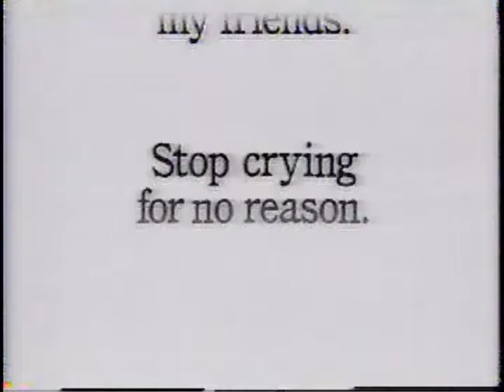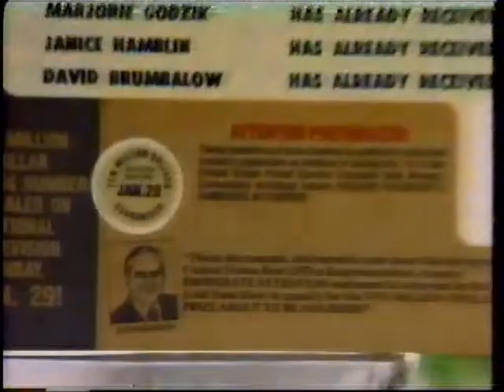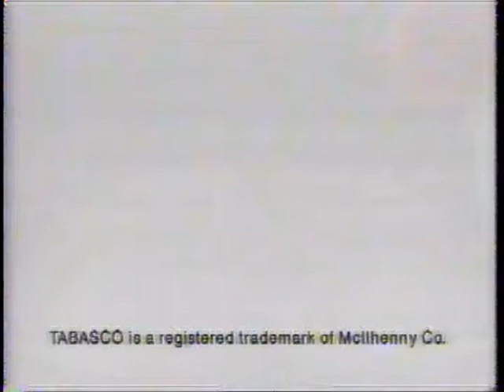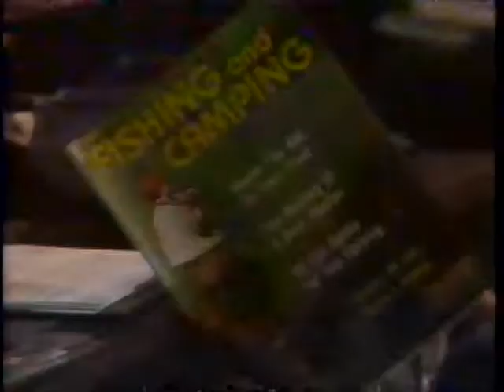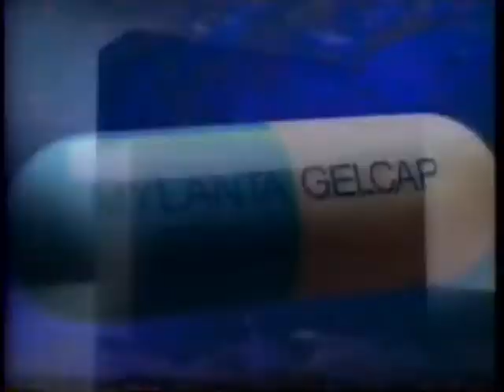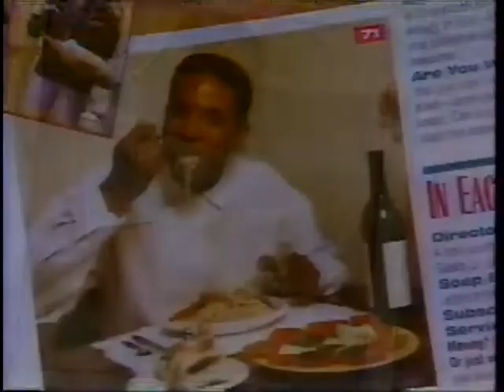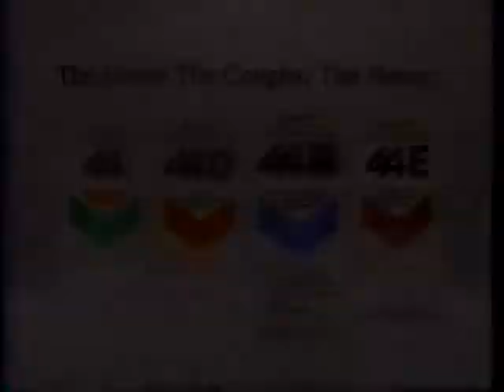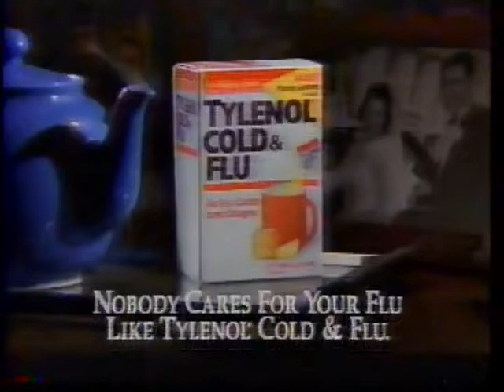One Life To Live (OLTL) - (December 31,1992)